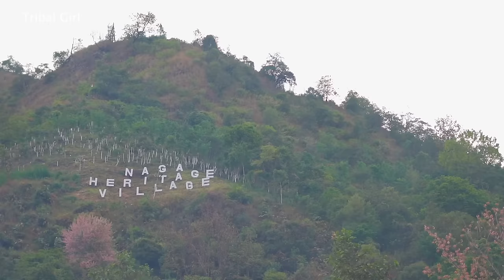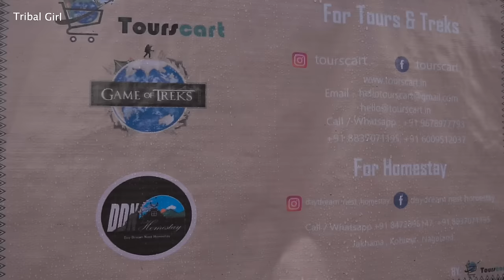Hornbill Festival Nagaland 2023 || Detailed video || Naga Heritage village|| Part-1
The Hornbill Festival is an annual festival celebrated from 1 to 10 of December in the Northeastern Indian state of Nagaland. The festival represents all ethnic groups of Nagaland for which it is also called the Festival of Festivals.

The state of Nagaland is home to several ethnic groups, which have their own distinct festivals. More than 60% of the population of Nagaland depends on agriculture and therefore most of their festivals revolve around agriculture. The Nagas consider their festivals sacred, so participation in these festivals is essential.

To encourage inter-ethnic interaction and to promote cultural heritage of Nagaland, the Government of Nagaland organizes the Hornbill Festival every year in the first week of December. The first festival was held in December 2000.[3]

The festival is named after the hornbill, the large and colourful forest bird which is displayed in the folklore of most of the state's ethnic groups.

For stay and travel in North east .